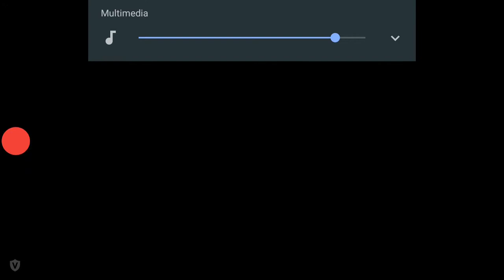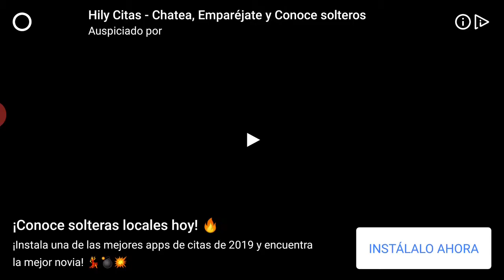Sniper 3d Gameplay walkthrough- justiciero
En esta ocasión eliminaré a 8 de los crimina